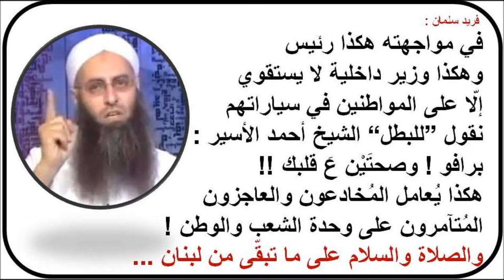صحتين عَ قلبو .. "البطل" الأسير